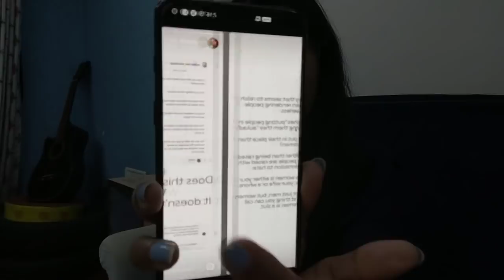Breaking: Alia Bhatt ko mil rahe hai aaise messages , behan ne kaha hum lenge legal action